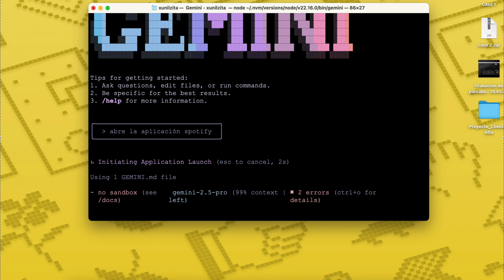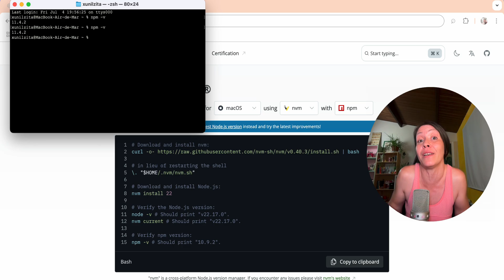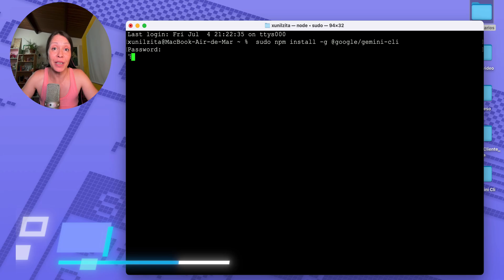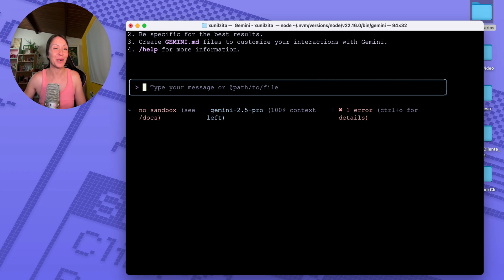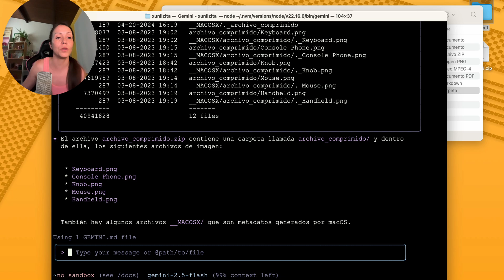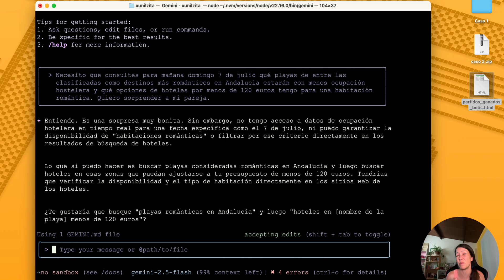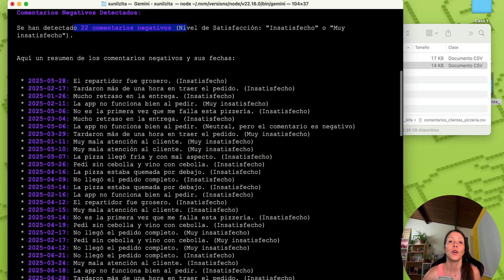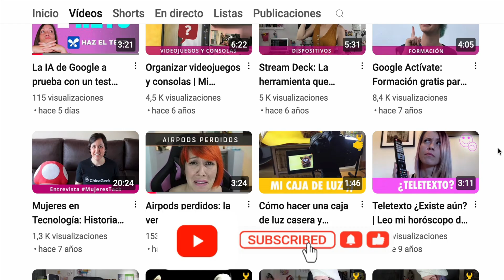Gemini CLI para no programadores | Aprende rápido con ejemplos | Guía definitiva ✅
🤖 ¿Te imaginas darle órdenes a tu ordenador con herramientas IA sin programar?

En este vídeo te presento Gemini CLI, un potente agente de Inteligencia Artificial de Google que toma el control de tu terminal para automatizar tareas, analizar archivos y mucho más.

Aprende Gemini CLI paso a paso cómo instalarlo y configurarlo, y descubre su potencial con dos ejemplos prácticos que te volarán la cabeza: desde organizar carpetas y resumir PDFs de cientos de páginas, hasta analizar datos de clientes para tu negocio. ¡No es un simple chatbot, es tu asistente personal!

¡Prepárate para llevar tu productividad a otro nivel y hacer que la tecnología trabaje para ti!

🕒 CAPÍTULOS
00:00 - Introducción: El poder de Gemini CLI
00:54 - Requisito Previo: Cómo instalar Node.js y NPM
02:01 - Instalación de Gemini CLI
02:37 - Primeros Pasos y Configuración Inicial
04:04 - CASO PRÁCTICO 1: Asistente de Escritorio
04:20 -   - Analizar y encontrar los archivos más pesados
05:18 -   - Ver contenido de un ZIP sin descomprimir
05:48 -   - Descomprimir archivos con una orden
05:58 -   - Resumir un PDF de 227 páginas en segundos
06:24 - CASO PRÁCTICO 2: Analista de Datos para una Pizzería
07:18 -   - Analizar comentarios de clientes desde un CSV
07:51 -   - Recibir consejos para mejorar el negocio
08:14 - Conclusión y Próximos Pasos

🔗 Links

💬 COMANDOS

Comprobar tu versión: npm -v
Instalar Gemini: sudo npm install -g @google/gemini-cli
Si te falla el comando npm: npm install -g npm
Arrancar Gemini Cli: gemini

🎁 BONUS

He creado además para ti un generador de prompts para que escribir cositas largas en la shell te cueste menos trabajo

👇 ¿Qué es lo primero que automatizarías tú con Gemini CLI? ¡Déjamelo en los comentarios!